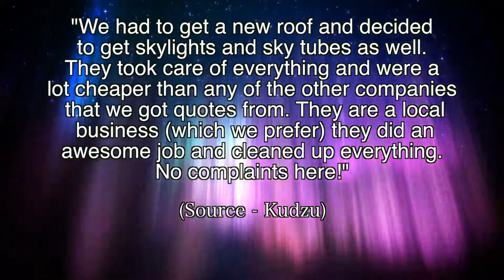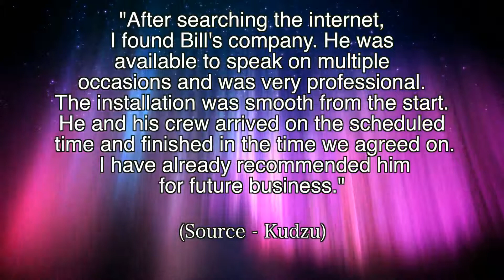Phoenix Roofing Company Reviews - Reviews Phoenix Roofing Company Cumming, GA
Reviewed - Phoenix Roofing Company. We found a great deal of 5 star reviews for this company. In this short video are just a few of the testimonials from their happy customers. (Real reviews from actual clients..)

3250 Keith Bridge Rd, Cumming, GA 30041